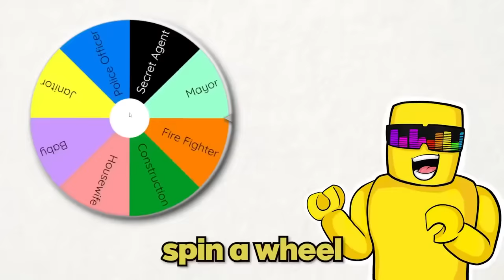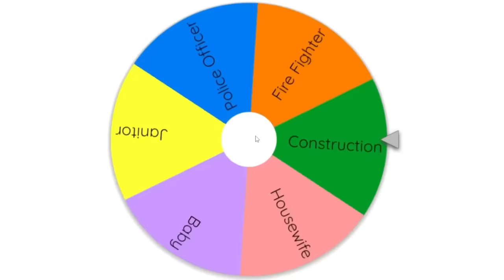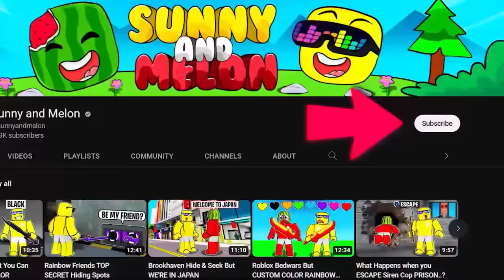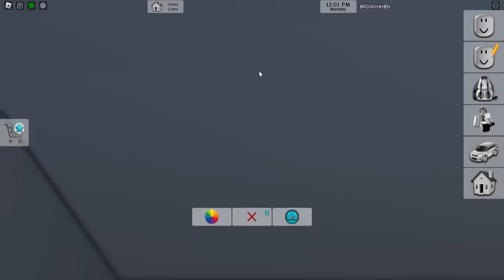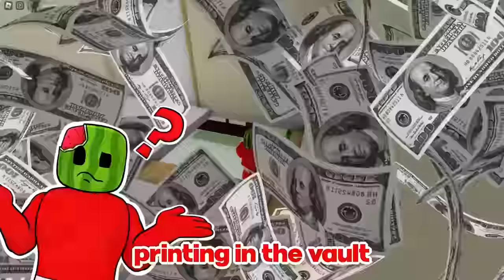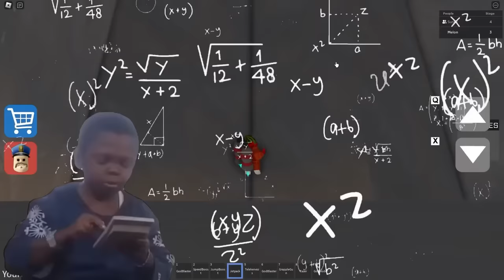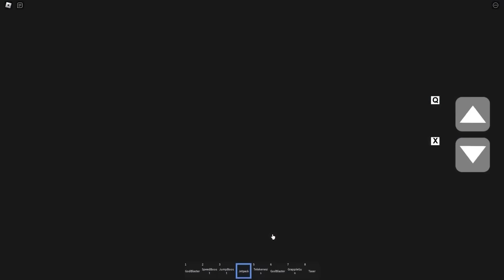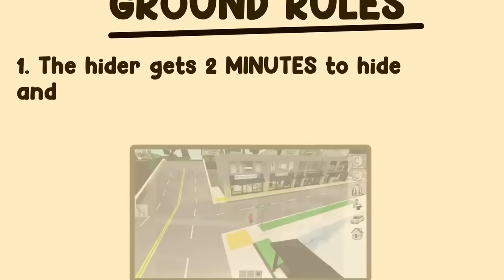Rainbow Friends BUT Hide And Seek CUSTOM MORPHS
Rainbow Friends BUT Hide And Seek WITH CUSTOM MORPHS
Sunny and Melon play hide and seek with Rainbow Friends but this time there become NIGHTMARE versions of Rainbow friends. These things are TERRIFYING!

is this my worst drawing ever..?